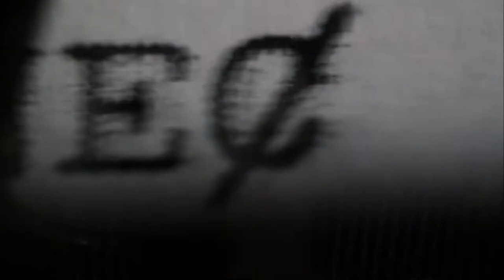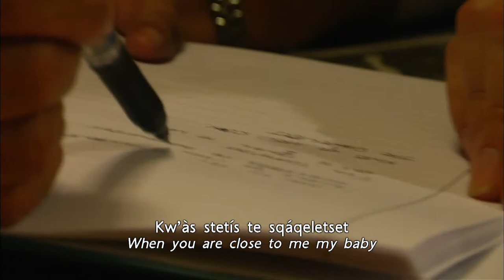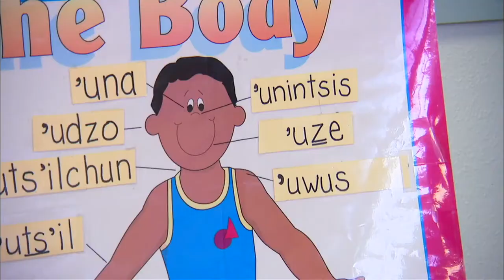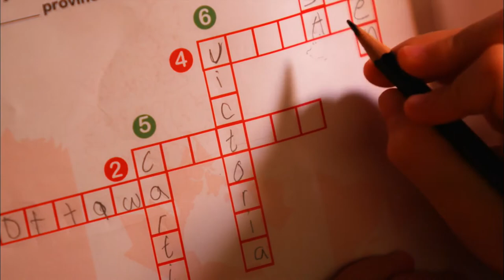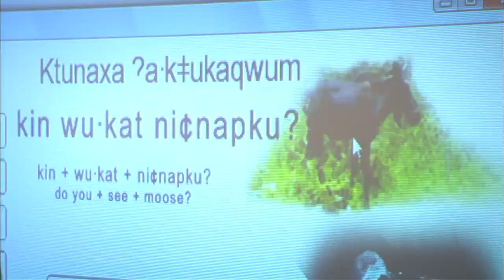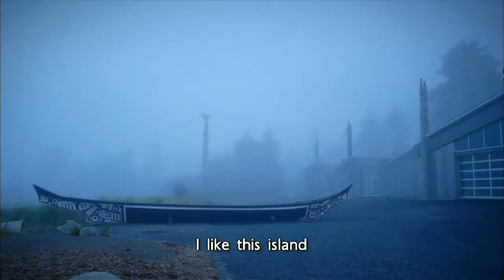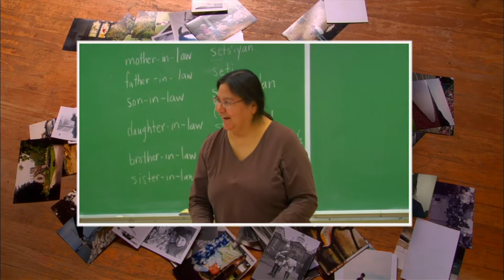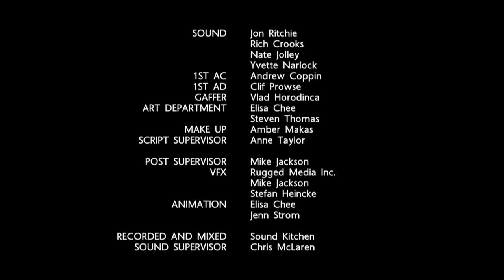Our First Voices | Knowledge Network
Our First Voices (2010)

A compilation of shorts celebrating 13 BC First Nation languages, paying tribute to the drive to preserve and revitalize them for future generations.

Directors:
Helen Haig-Brown, Zoe Hopkins, Lisa Jackson, Kelvin Redvers

Producers:
Sharon Bliss, Catrina Longmuir, Marilyn Thomas

Executive Producer for Knowledge Network:
Murray Battle

Knowledge Network